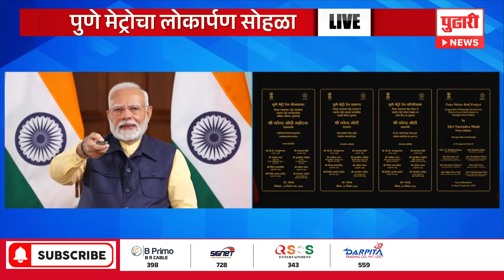Pudhari News | पुणे मेट्रोचं लोकार्पण झाल्यानंतर नरेंद्र मोदींच भाषण